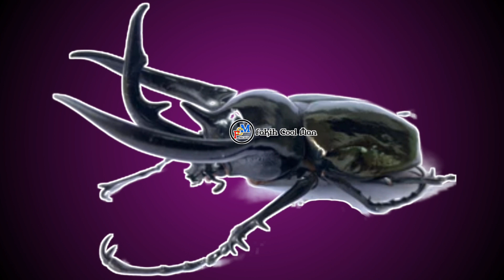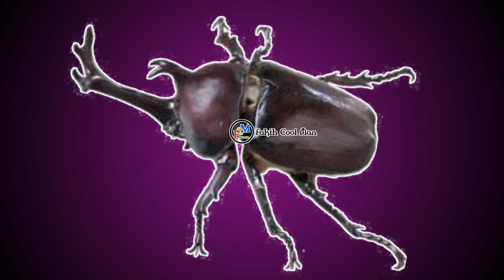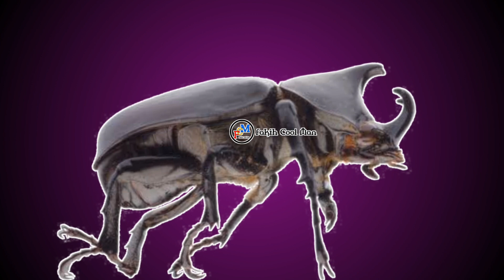KUMBANG KEREN & UNIK BENTUKNYA